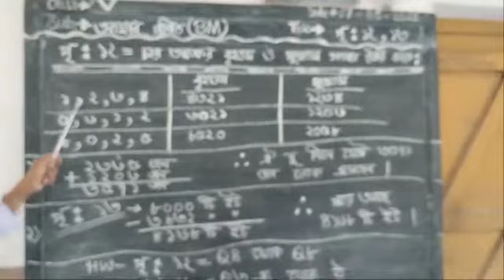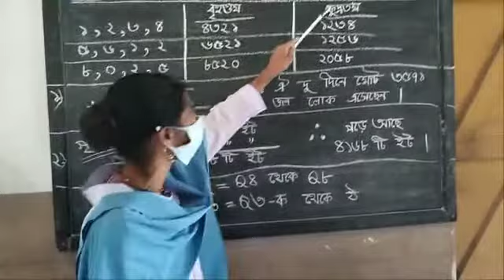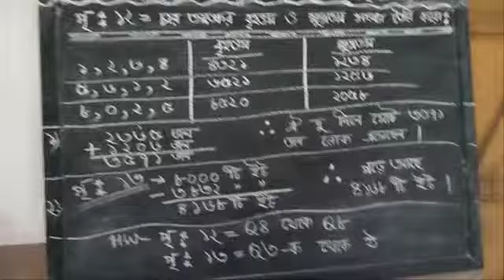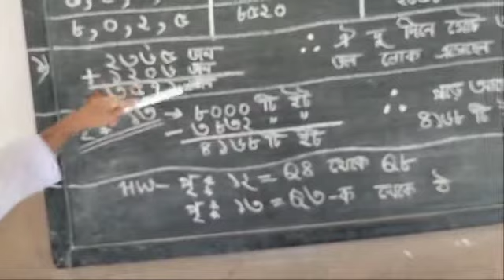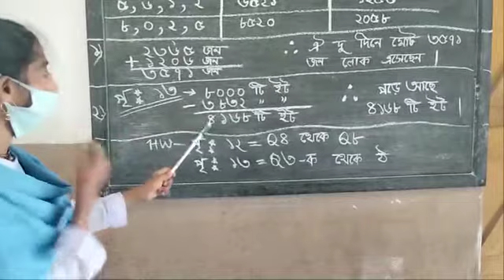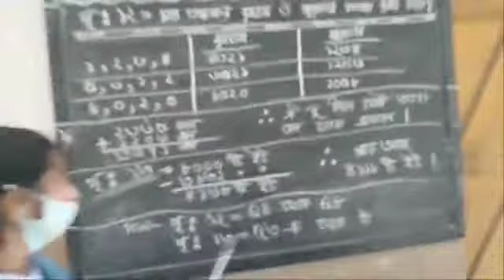CLASS - V Maths (B)-- 08- 05- 21 --- KD